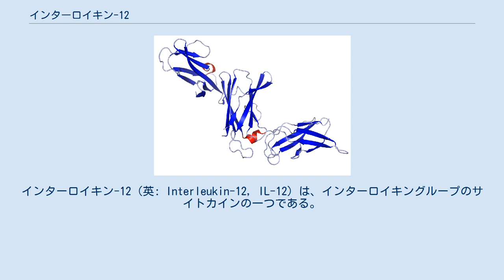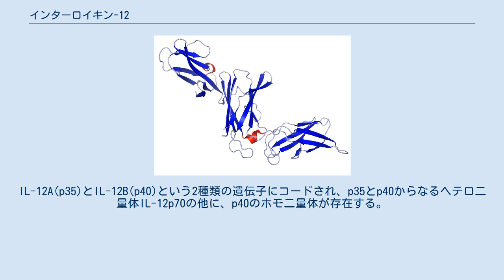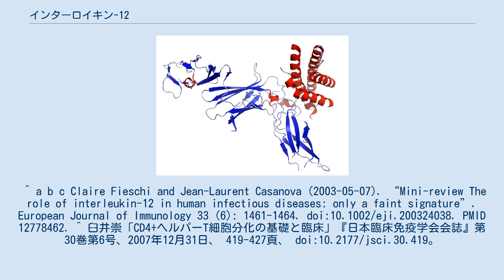インターロイキン-12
インターロイキン-12（英: Interleukin-12, IL-12）は、インターロイキングループのサイトカインの一つである。
 IL-12p70は二つのサブユニット、IL-12p35とIL-12p40からなるヘテロ二量体で、主に食細胞と樹状細胞で産生される。
IL-12は1989年に初めて発見されたNK細胞刺激因子である。
IL-12は未分化なT細胞(ナイーブT細胞)に、インターフェロンγとともにはたらき、Th1細胞へと分化誘導する。
NK細胞とT細胞に発現するヘテロ二量体レセプター、IL-12Rβ1およびIL-12Rβ2に結合する。
 IL-12は４つのαヘリックス構造からなるサイトカインで、2つのサブユニットを持つタンパク質二量体である。
IL-12A(p35)とIL-12B(p40)という2種類の遺伝子にコードされ、p35とp40からなるヘテロ二量体IL-12p70の他に、p40のホモ二量体が存在する。
 ^ a b c Claire Fieschi and Jean-Laurent Casanova (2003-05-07). “Mini-review The role of interleukin-12 in human infectious diseases: only a faint signature”. European Journal of Immunology 33 (6): 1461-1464. doi:10.1002/eji.200324038. PMID 12778462. ^ 臼井崇「CD4+ヘルパーT細胞分化の基礎と臨床」『日本臨床免疫学会会誌』第30巻第6号、2007年12月31日、 419-427頁、 doi:10.2177/jsci.30.419。